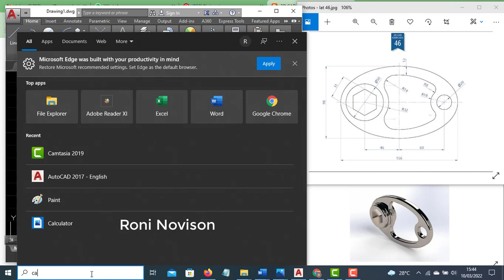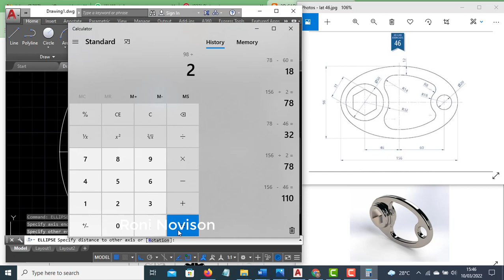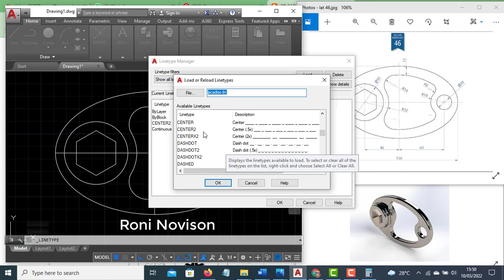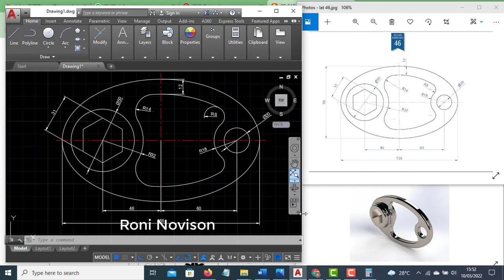AutoCAD Tutorial For Beginners Exercise 46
Salam sahabar Roni..

Latihan ini akan memandu Sahabat Roni dalam belajar AutoCAD secara autodidak..

Slamat Belajar.

Kalau ada yang mau ditanyakan silahkan di isi kolom komen..

Terima kasih